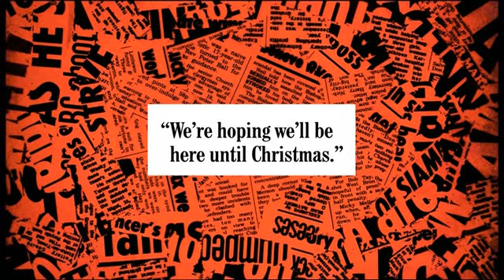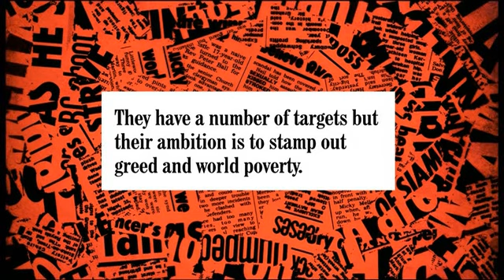Louise Mensch on Occupy London - LSX (HIGNFY)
Jeremy Hardy on Louise Mensch on Occupy LSX)

Tory MP Louise Mensch trots out a particularly lame criticism of the Occupy LSX protestors, based on their buying coffee from Starbucks, cos they're supposedly 'anti-capitalist' but Starbucks is, like, a big company. A variant of the "why don't you f*** off to Russia then" gambit.

(From Have I Got a Bit More News for You - Series 42 - Episode 2 - team captains Paul Merton and Ian Hislop, guest host Alexander Armstrong, guest panellists Danny Baker and Louise Mensch. First broadcast BBC One, 10:25PM Sun, 23 Oct 2011)